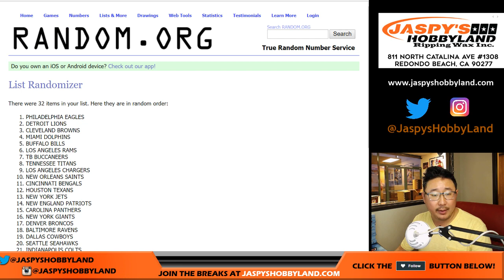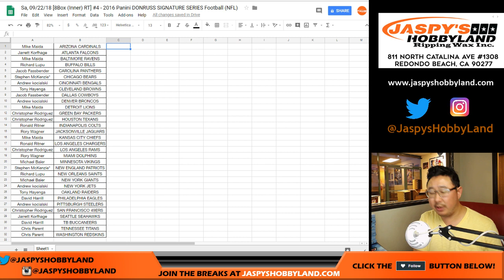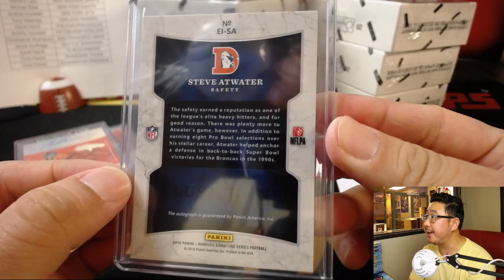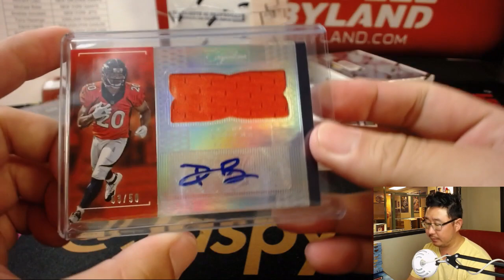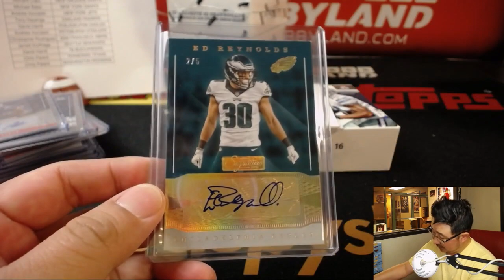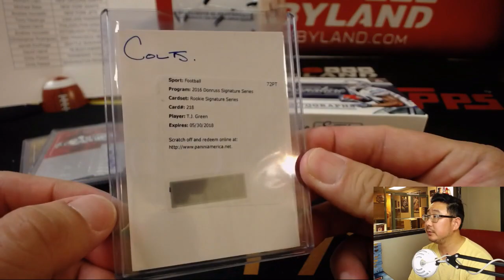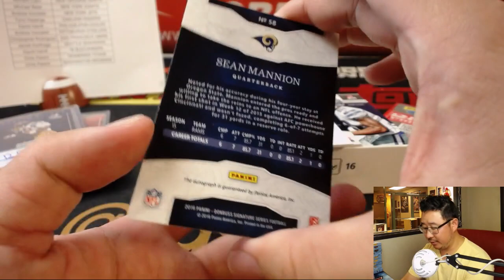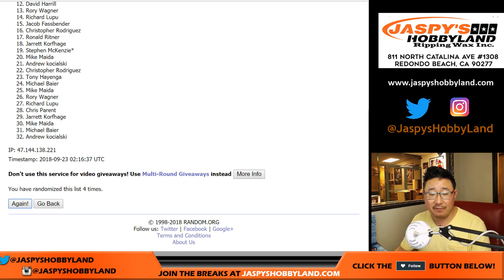Sa, 09/22/18 [8Box (Inner) RT] #4 - 2016 Panini DONRUSS SIGNATURE SERIES Football (NFL)